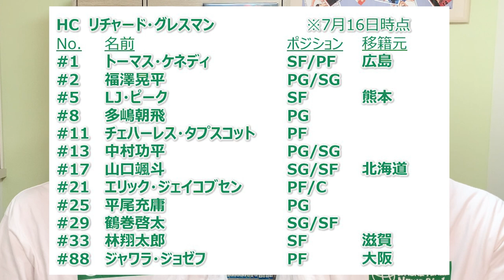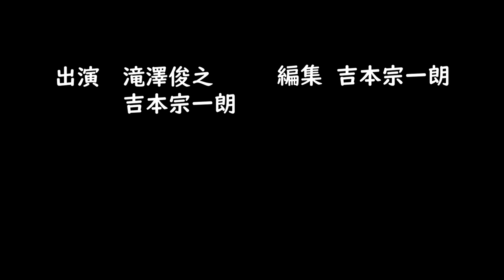【ロスター分析】帰化枠ケネディ B2得点王LJ・ピーク獲得！Bリーグ2022-23茨城ロボッツの登録メンバーを紹介！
2for1のYoutubeチャンネルでは動画の広告スポンサーを募集しています。企業でも個人でも2for1の動画内に広告を掲載できます。また、2for1で一緒にバスケの発信をしていく仲間も探しています。

〒104-0061　東京都中央区銀座1-22-11　銀座大竹ビジデンス2階　株式会社2for1宛

●人気の動画